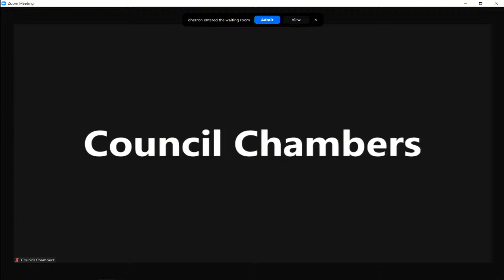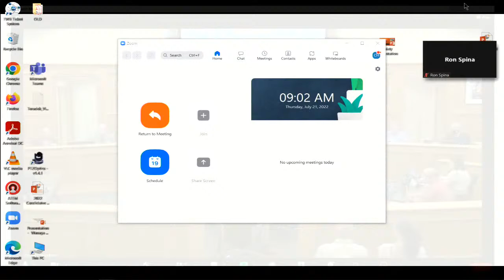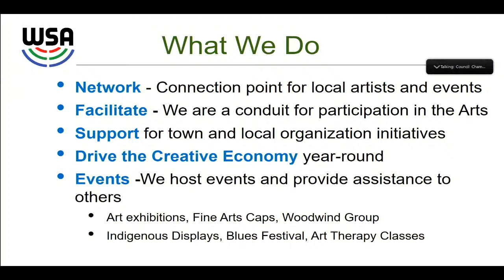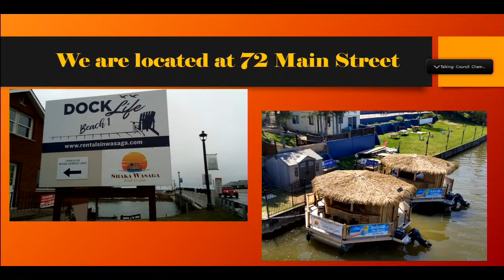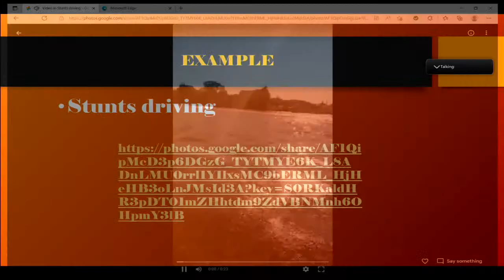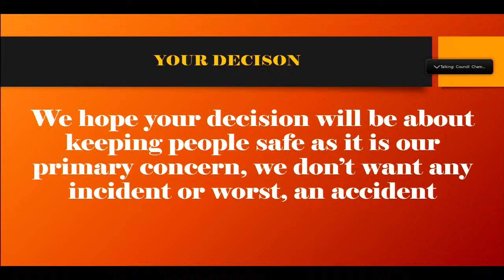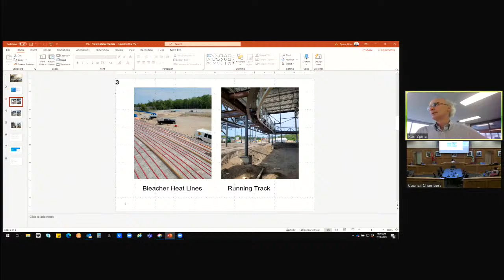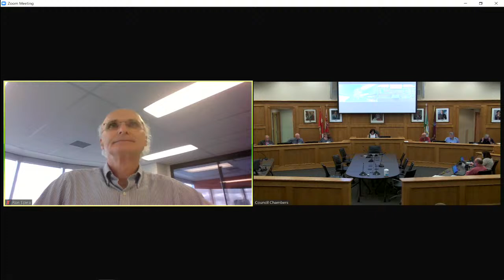Coordinated Committee - 21 Jul 2022